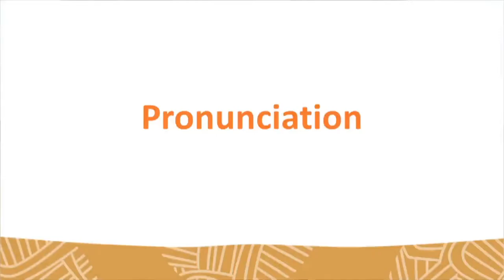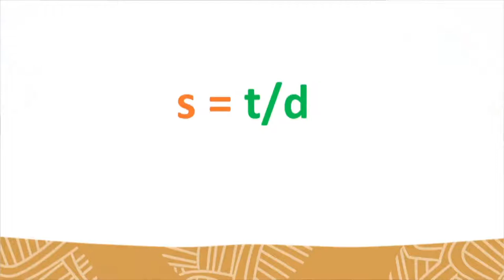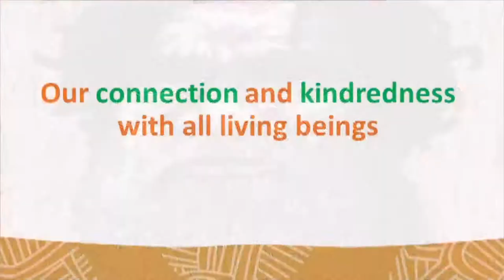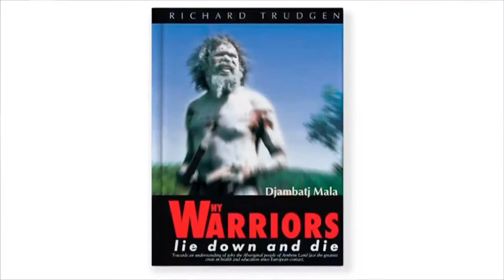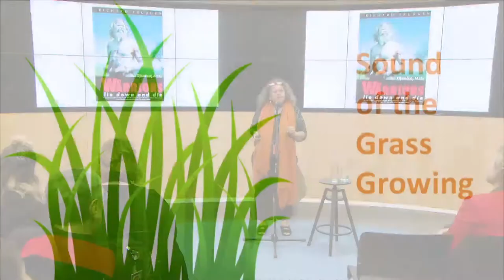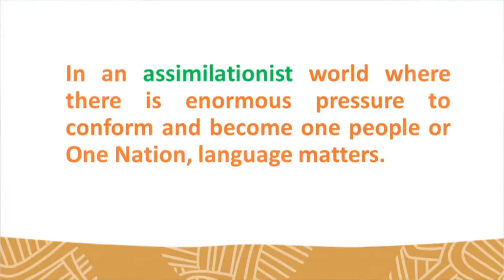NAIDOC episode 3